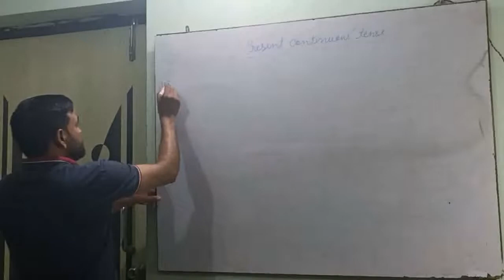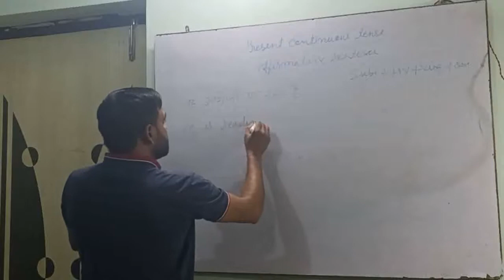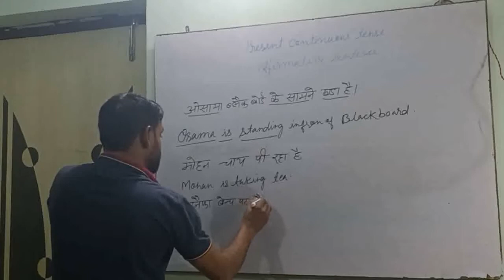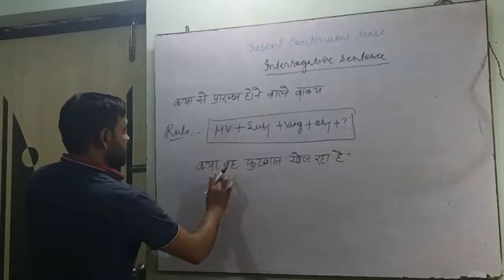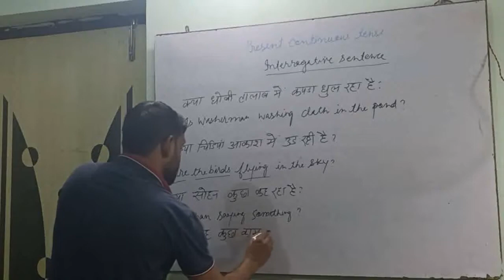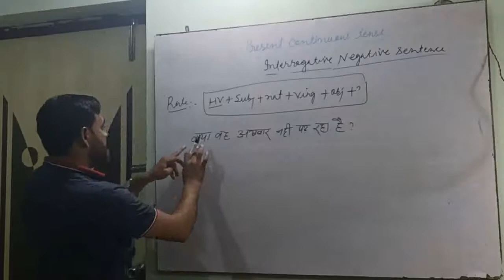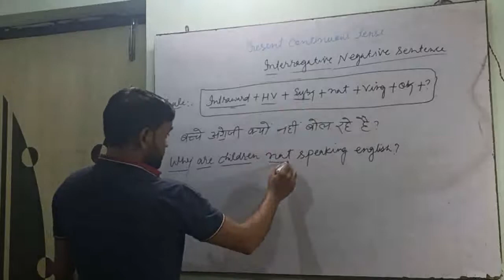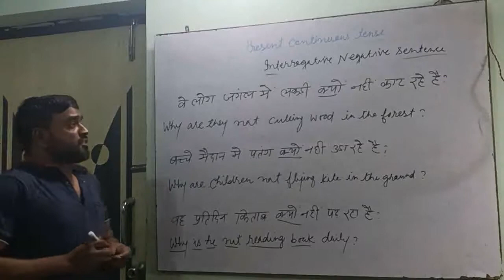Present continuous tense | english grammar|present indefinite tense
This chennal made for 6th to 12th class student
Sayeedurrahman
Sayeedurrahman

Sayeedurrahman
Sayeedurrahman
Sayeedurrahman
abuwaqas
sayeed online clesses

persent continue tense
persent indefinite tense
persent perfect tense